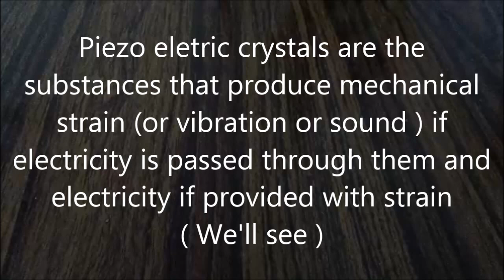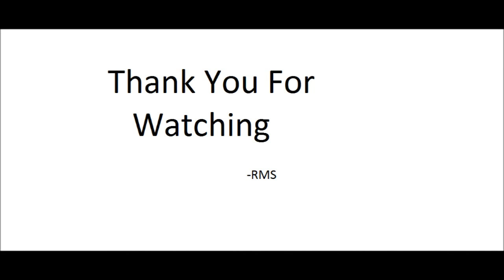Piezoelectricity experiment I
Experiment on production of electricity from piezoelectric crystal by mechanical strain (vibration)